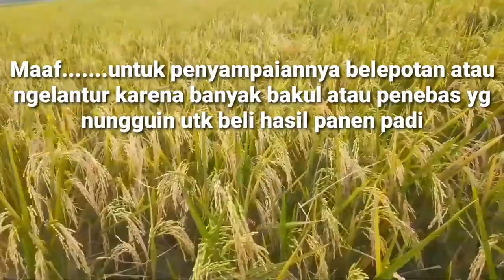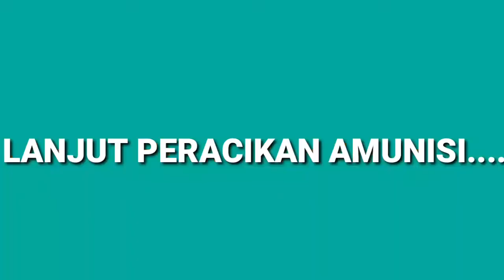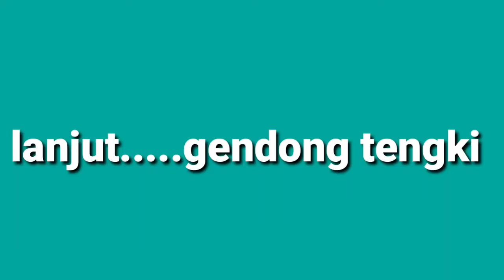PENYEMPROTAN NUTRISI PENGISIAN BULIR BERNAS PADI INPARI 32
penyemprotan nutrisi pengisian bulir bernas padi inpari 32 agar hasil panen mencapai bobot maksimal efek kebanjiran empat kali
fokus dipengamatan tanaman agar bisa tepat dalam perawatan utk hasil maksimal